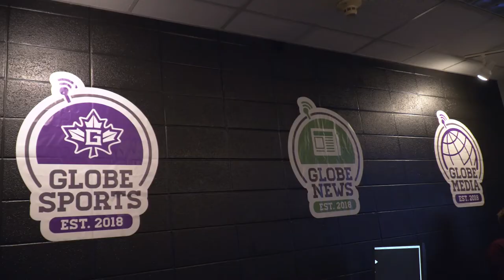Goshen Communication Department Hosts Launch Party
The Goshen College communication department hosted a launch party to introduced the new Globe TV studio and website on February 11th.
 The event took place in the new TV studio; located in the basement of the Good Library on Goshen College’s campus.
 The design and remodeling of the TV studio took place first semester of the 2018-19 school year.
The website was designed with the help of Eyedart Creative Studio, a local design company in the Goshen area.
The studio was open from 3 to 5 p.m., allowing students, faculty, and community members to filter in and out.
Marshall King, a local food critic, was at the event.
“It brings together some really important pieces in the educational program here at goshen college … it looks professional,” said King.
The event is the beginning of the new rebranding that combined Globe Radio and the former college TV station The Correspondent into one larger media conglomerate called Globe Media.
Jason Samuel, General Manager at the Globe stressed the importance of the Globe TV within Globe Media.
“We wanna provide the best storytelling platforms available for our students. And to do that, we needed Globe TV.”